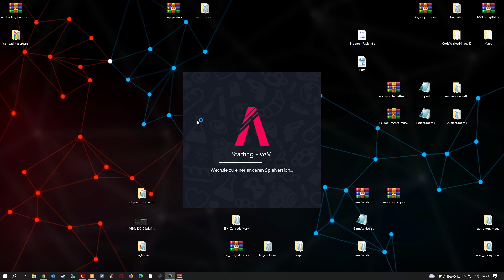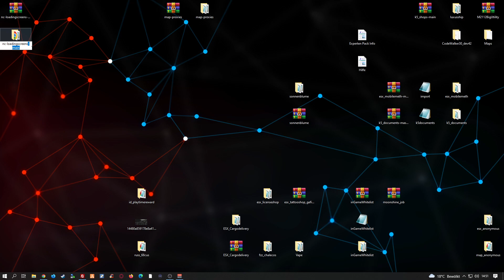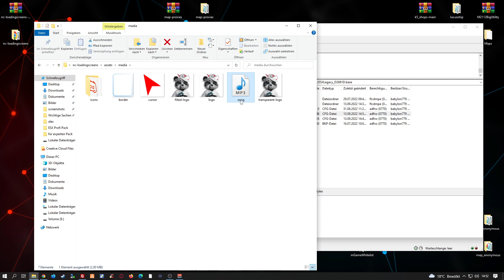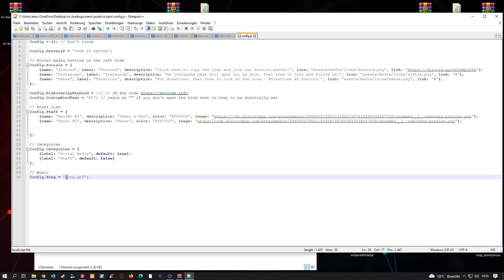Fivem Server einrichten # 435 // New NC Loadingscreen // Installieren Tutorial esx FX Server FREE